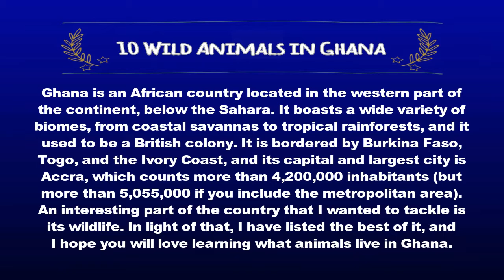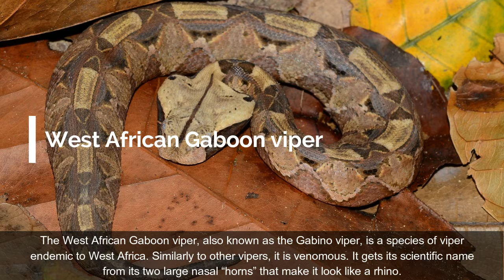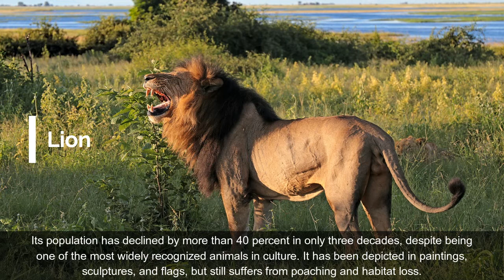10 Wild Animals in Ghana